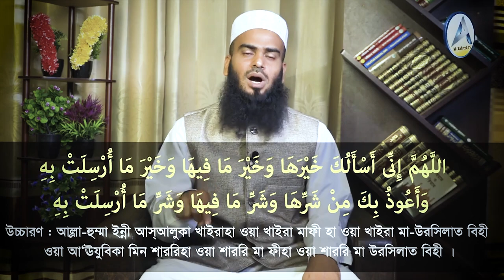বাংলায় ধেয়ে আসছে বিধ্বংসী ঘূর্ণীঝড়┇ঝড়-বৃষ্টি ও বজ্রপাতের সময় করণীয়┇মাওলানা মুহাম্মাদ আব্দুর রহীম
ঝড়-বৃষ্টি ও বজ্রপাতের সময় আমাদের করণীয়
মাওলানা মুহাম্মাদ আব্দুর রহীম
সদস্য, দারুল ইফতা হাদীছ ফাউণ্ডেশন বাংলাদেশ

ঝড়-তুফান ও বজ্রপাতের পঠিতব্য দো‘আসমূহ :
ঝড় শুরু হলে পঠিতব্য দো‘আ:
-اللَّهُمَّ إِنِّى أَسْأَلُكَ خَيْرَهَا وَخَيْرَ مَا فِيهَا وَخَيْرَ مَا أُرْسِلَتْ بِهِ وَأَعُوذُ بِكَ مِنْ شَرِّهَا وَشَرِّ مَا فِيهَا وَشَرِّ مَا أُرْسِلَتْ بِهِ
উচ্চারণ: আল্লা-হুম্মা ইন্নী আস্আলুকা খাইরাহা ওয়া খাইরা মাফী হা ওয়া খাইরা মা-উরসিলাত বিহী ওয়া আ‘ঊযুবিকা মিন শাররিহা ওয়া শাররি মা ফীহা ওয়া শাররি মা উরসিলাত বিহী।

অর্থ: ‘হে আল্লাহ! আগত ঝড়ের সাথে যে কল্যাণ এর মধ্যে যে কল্যাণ এবং যে কল্যাণ নিয়ে উক্ত ঝড় প্রেরিত তার সবগুলোই আমি তোমার কাছে প্রার্থনা করছি। আর আমি আশ্রয় প্রার্থনা করছি তার অকল্যাণ হ’তে, তার মধ্যে নিহিত অকল্যাণ হ’তে এবং যে অকল্যাণ নিয়ে প্রেরিত হয়েছে তা হ’তে।

আকাশে মেঘমালা দেখলে দো‘আ- اللَّهُمَّ إِنَّا نَعُوذُ بِكَ مِنْ شَرِّ مَا أُرْسِلَ بِهِ
উচ্চারণ: আল্লাহুম্মা ইন্না নাঊযুবিকা মিন শার্রে মা উরসেলা বিহি;
অর্থ : হে আল্লাহ! মেঘমালার সাথে অনিষ্ট যা কিছু প্রেরণ করা হয়েছে তা থেকে তোমার নিকট আশ্রয় প্রার্থনা করছি (ইবনু মাজাহ হা/৩৮৮৯; ছহীহাহ হা/২৭৫৭)।

বৃষ্টি হলে যে দো‘আ পড়বে-  اللَّهُمَّ سَيْبًا نَافِعًا
উচ্চারণ : আল্লা-হুম্মা সাইয়িবান্ না-ফি‘আন্।
অর্থ: ‘হে আল্লাহ! মুষলধারায় কল্যাণকর বৃষ্টি দাও’।

অতিরিক্ত বৃষ্টি হলে পঠিতব্য দো‘আ-  اللَّهُمَّ حَوَالَيْنَا وَلاَ عَلَيْنَا
উচ্চারণ: আল্লা-হুম্মা হাওয়া-লাইনা ওয়া লা ‘আলাইনা;
অর্থ: ‘হে আল্লাহ! আমাদের আশে-পাশে বৃষ্টি বর্ষণ কর, আমাদের উপরে করিও না।।

বৃষ্টি না হলে বা মেঘ কেটে গেলে যে দো‘আ পড়বে- الْحَمْدُ لِلَّهِ
 উচ্চারণ : (আল- হামদু লিল্লা-হ); অর্থ ‘সমস্ত প্রশংসা আল্লাহ্র’।

বজ্রপাতের সময় যে দো‘আ পাঠ করবে-
ইবনু আব্বাসের দো‘আ- سُبْحَانَ الَّذِي سَبَّحْتَ لَهُ
উচ্চারণ : সুবহা-নাল্লাযী সাব্বাহতা লাহু-
অর্থ : মহা পবিত্র সেই সত্তার গুণগান করছি যেভাবে তুমি গুণগান করেছ (আল আদাবুল মুফরাদ হা/৭২২, সনদ হাসান)।

ইবনু যুবায়েরের দো‘আ-  سُبْحَانَ الَّذِي يُسَبِّحُ الرَّعْدُ بِحَمْدِهِ وَالْمَلَائِكَةُ مِنْ خِيفَتِهِ
উচ্চারণ : সুবহা-নাল্লাযী ইয়ুসাব্বিহুর রা‘দ বিহামদিহী ওয়াল মালা-ইকাতু মিন খীফাতিহি।
অর্থ : মহা পবিত্র সেই সত্তার যাঁর গুণগান করে বজ্র ও ফেরেশতামণ্ডলী সভয়ে’ (রা‘দ ১৩; বুখারী, আল-আদাবুল মুফরাদ হা/৭২৩, সনদ ছহীহ, আল আযকার, পৃঃ ৭৯)।

মাসিক আত-তাহরীক
নওদাপাড়া (আমচত্ত্বর)
পোঃ সপুরা, রাজশাহী-৬২০৩।
ফোন ও ফ্যাক্স : ০২৪৭-৮৬০৮৬১।
সহকারী সম্পাদক : ০১৯১৯-৪৭৭১৫৪
সার্কুলেশন বিভাগ : ০১৫৫৮-৩৪০৩৯০
হাদীছ ফাউণ্ডেশন বই বিভাগ (রাজশাহী) : ০১৭৭০-৮০০৯০০, ০১৮৩৫-৪২৩৪১০
হাদীছ ফাউণ্ডেশন বই বিভাগ (ঢাকা অফিস) : ০১৮৩৫-৪২৩৪১১
ফৎওয়া হটলাইন : ০১৯৭৯-৩৪০৩৯০(আছর থেকে মাগরিব)
কেন্দ্রীয় ‌‌‍'আন্দোলন' অফিস : ০৭২১-৭৬০৫২৫
'আন্দোলন' ও 'যুবসংঘ' ঢাকা অফিস : ০২-৯৫৬৮২৮৯

☑️আত-তাহরীক টিভি :
অহির আলোয় উদ্ভাসিত জীবনের জন্য
আত-তাহরীক টিভি -এর কার্যক্রমে সহযোগিতা করুন
ও দাওয়াতী কাজে অংশ নিন!

at-tahreek, ঝড়-বৃষ্টি ও বজ্রপাতের সময় করণীয়, ঝড়-বৃষ্টি ও বজ্রপাতের সময় রাসুল (সা.) কি আমল করতেন?, ঝড়-বৃষ্টি ও বজ্রপাতের সময় রাসুল (সা.) কি আমল করতেন?, কখন কোন দোয়া পড়তেন?, বৃষ্টির সময় যে ৬ কাজ করা সুন্নাত, বজ্রপাতে কী করবেন?, বজ্রপাত থেকে সাবধান, বজ্রপাতের সময় সুরক্ষা থাকতে যা জানা দরকার, বজ্রপাতে নিরাপদ থাকতে যা করবেন, ঝড়-বৃষ্টিতে যে দোয়া পড়বেন, বজ্রপাত থেকে বাঁচতে করণীয়, বজ্রপাতের সময় করণীয় ও সতর্কতা, jhor bristi o bojropat by m abdur rahim, maolana abdur rahim